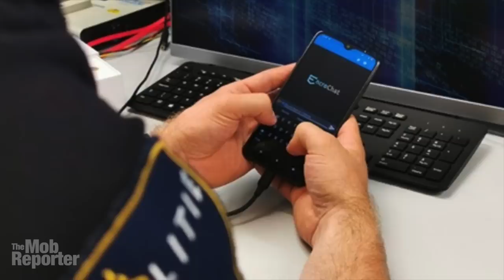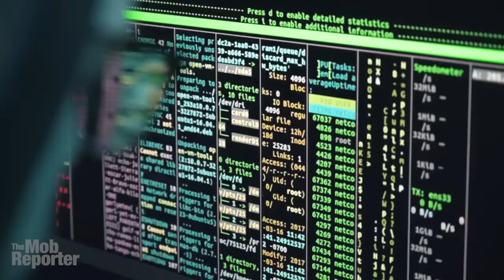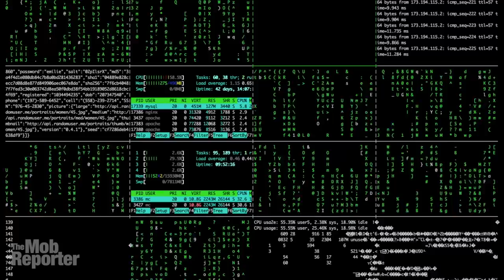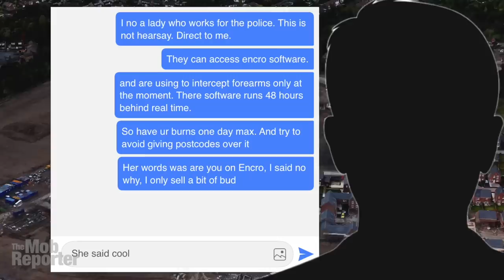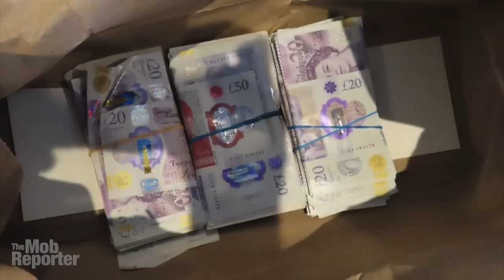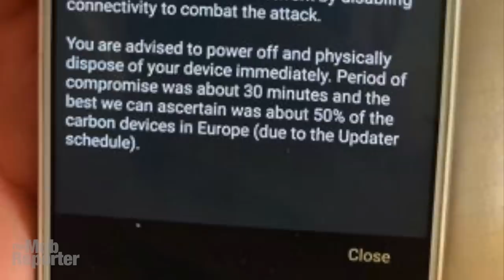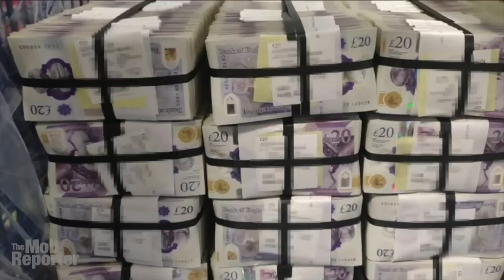The police treachery that ruined epic anti-gang probe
The full story of how a corrupt British cop ruined one of the most important police penetrations of the global underworld elite. Natalie Mottram’s big mouth revealed the police hack of EncroChat — a gangland phone system — letting thousands of gangsters, drug lords, hit men and crooks off the hook. Let me tell you about it.
The Mob Reporter here with confirmation I was right. More than two years I fingered Natalie Mottram as the leak that shut down the global operation that was secretly listening in on conversations that gangsters thought were private. Now we know I was right. Natalie admitted it all in court.
While working on a police task force she was blabbing its secrets to criminal friends — a huge secret, in fact, revealing that EncroChat, an encrypted phone system used by gangsters in many countries, had been penetrated by law enforcement agencies who were now monitoring the supposedly private underworld communications.
Her snitching ended the whole operation. EncroChat was a high-tech, seemingly impenetrable, encrypted phone system. Gangsters thought their communications were forever secret, anonymous and untraceable. After years of work, police in France managed to place a hacking tool into the servers EncroChat used. A collaboration of French and Dutch investigators, that later included British police, began a highly secretive operation of monitoring millions of messages and images.
It unlocked a door to a vast criminal underworld. And Natalie Mottram slammed it shut again. The National Crime Agency, known as the NCA, which is Britain’s version of the FBI, coordinated the U.K.’s end of the EncroChat exploit, codenamed Operation Venetic. It started drawing data from the secret hack on April 1, 2020. It took only about three weeks for Natalie to blab about it. Natalie, now 24, is from Warrington, an English town halfway between Manchester and Liverpool. She was working as a civilian intelligence researcher at the North West Regional Organised Crime Unit. By April 24, 2020, Natalie had already told Jonathan Kay, a criminally connected friend, about the police penetration. He told others and warnings messages were sent to other users. The leak was disastrous for police operations in several countries.
Police traced the leak to Natalie and she was arrested June 12, 2020, but not before she again alerted Kay and others. That evening, an anonymous emergency alert was pushed out to all EncroChat users: “We can no longer guarantee the security of your device.” Users were told to “power off and physically dispose your device immediately.”
CREDITS:
Animated maps created using Google Earth Studio; Some street images from Google Street View; Non-police photos of Natalie are from public Facebook
Silhouette of man at airport Video by Vlada Karpovich, computer screens by mikhail-nilov, from Pexels; EncroChat phone use video is from the “This is Just the Beginning” video posted by Sylak 88
~ The Mob Reporter is a professional journalist bringing you real-life mob, police and true crime news, investigative journalism and educational videos.